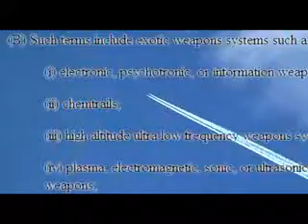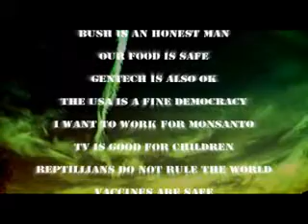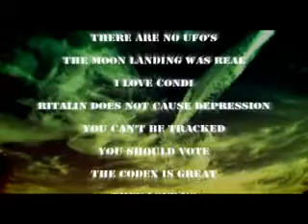CHEMTRAILS from the NETHERLANDS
This is a reposting of great footage from the Netherlands. The maker of this video captured some amazing imagery! Watch for yourself!!